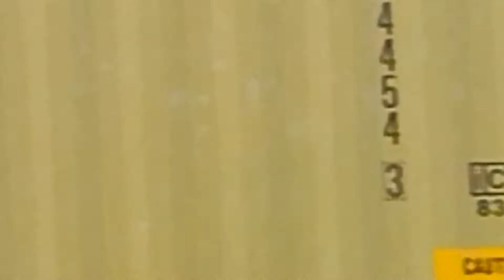How rail containers are double stocked on trains? (Union Pacific, SLC UT). 2022-08-18 18:52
How rail containers are double stocked on trains?   (Union Pacific, SLC UT).